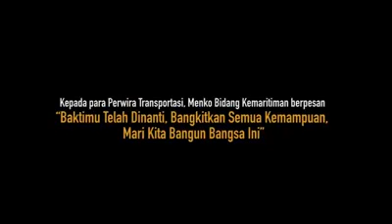wisuda perwira laut darat udara tahun 2018